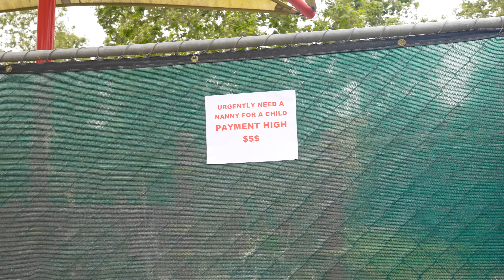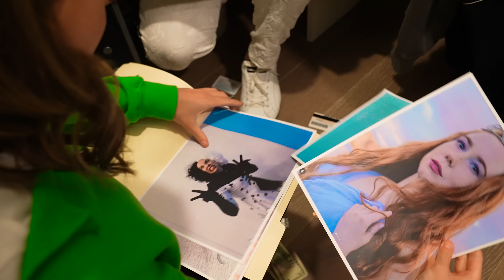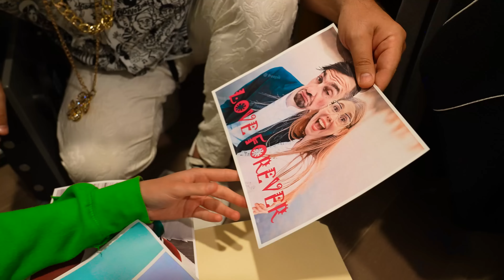Niñera POBRE vs Niñera RICA para una NIÑA RICA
En este divertido video, Lexi y el Tío Greg organizan una serie de divertidos desafíos y bromas con dos niñeras diferentes para una niña rica. ¿Quién ganará la batalla entre las niñeras pobre y rica? Prepárate para estallar de risa mientras intentan cumplir con las demandas de esta pequeña princesa.